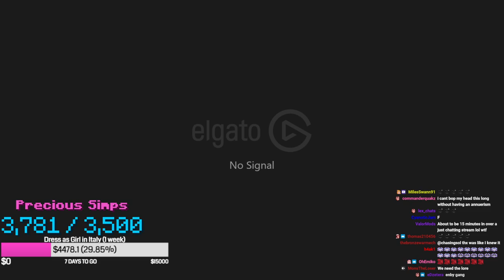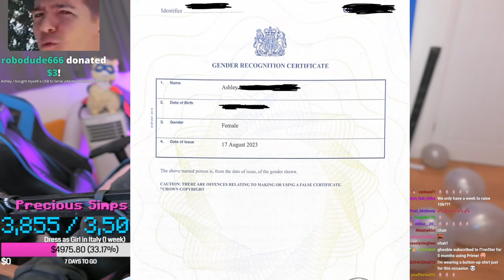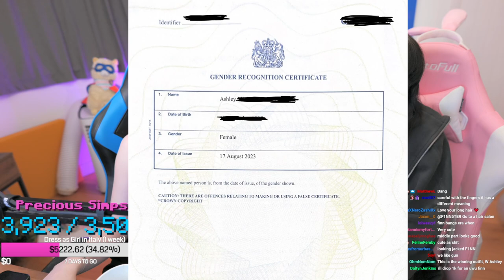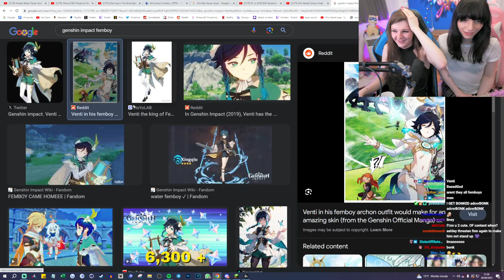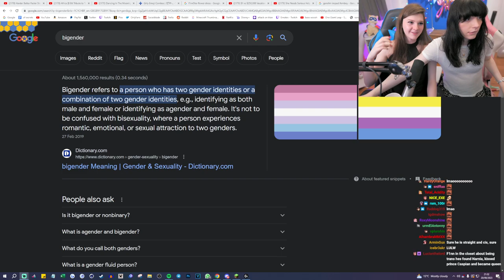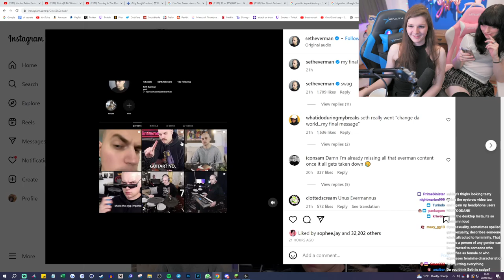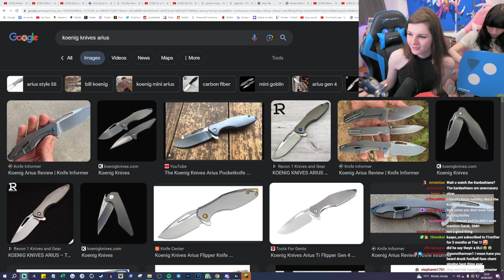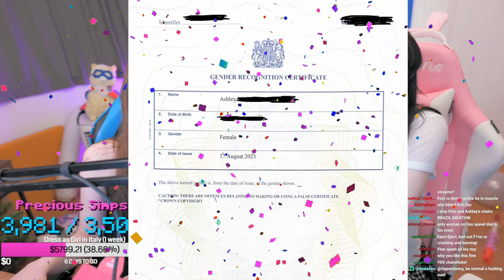F1NN5TER 2023-08-20 Stream: 🎀NOW LEGALLY A ✨WOMAN✨ w/Ashley :)